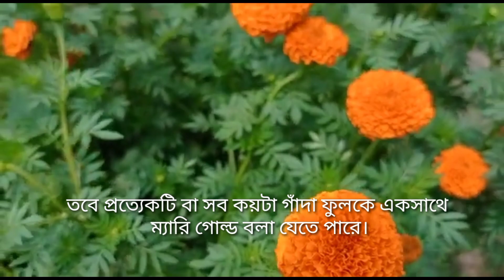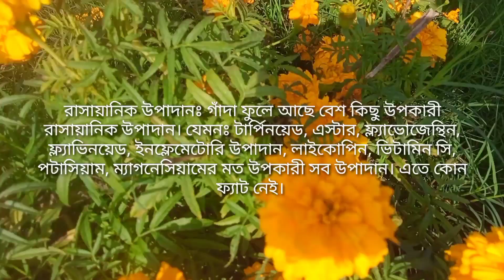গাঁদা ফুলের উপকারিতা।ghada filer upokarita.Benefits of marigold flowers.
গোলাম সারোয়ার। মোঃ গোলাম সারওয়ার। নোয়াখালী কবিরহাট। চাপরাশিরহাট। শাহরিয়ার সারোয়ার। ছর‌ওয়ার। ছারোয়ার।saroyar.sorowar.গাঁদা ফুলের  উপকারিতা।ghada filer upokarita.Benefits of marigold flowers. মুখে ব্রনের জন্য কি করব। গ্যাস্টিকের জন্য কি খাব। পাইলসের জন্য কি খাব।গাঁদা ফুলের উপকারিতা :
গাঁদা ফুলে থাকা অ্যান্টি-অক্সিডেন্ট ও ফ্যাভনয়েড নামক উপাদান মানবদেহের ক্যান্সার কোষ এর বৃদ্বি প্রতিহত করতে সক্ষম। ৩. গাঁদা ফুলের অ্যান্টি-অক্সিডেন্ট দেহের রোগ প্রতিরোধ ক্ষমতা বৃদ্বিতে ভূমিকা রাখে এবং শরীর কে টিউমার হতে রক্ষা করে।

গাঁদা ফুলের ৭ উপকারিতা ও ঔষধি গুণ
প্রচ্ছদ, বিভাগ: পুষ্টি ও স্বাস্থ্য বার্তা, প্রকাশিত: জুলাই ২৬, ২০২০, রবিবার     Print Friendly, PDF & EmailPrint Email

ছবি: গাঁদা ফুল, ছবি তুলেছেন সায়েমা সুলতানা

সায়েমা সুলতানা, এগ্রিকেয়ার২৪.কম: গাঁদা একটি অতিপরিচিত একটি উদ্ভিদ। গাঁদা ফুলকে অনেকে গন্ধা/ গেন্ধা/ গেনদা নামেও ডাকে। গাঁদা ফুলের বিভিন্ন জাত ও রঙ থাকলেও উজ্জ্বল হলুদ ও গাড় কমলা রঙ বেশি লক্ষ্য করা যায়। গাঁদা ফুল বাগানের শোভা বর্ধন ছাড়াও বিভিন্ন উৎসব-অনুষ্ঠান, পূজা-পার্বন ও গৃ্হসজ্জায় এর ব্যাপক ব্যবহার রয়েছে । সেই সাথে ফুলটির বেশ কিছু উপকারিতা ও ঔষধি গুণ ও রয়েছে। জেনে নিন গাঁদা ফুলের ৭ উপকারিতা ও ঔষধি গুণ।

বাংলাদেশে প্রধানত দুই ধরনের গাঁদা পাওয়া যায়ঃ

আফ্রিকান গাঁদাঃ এই শ্রেণীর গাঁদা হলুদ রঙের, গাছের আকৃতি বেশ বড়। উল্লেখযোগ্য জাতসমূহ হলঃ ইনকা, গিনি গোল্ড, ইয়েলা সুপ্রিম, গোল্ডস্মিথ, ম্যান ইন দি মুন, ইত্যাদি।

ফরাসি গাঁদাঃ এই শ্রেণীর গাঁদা কমলা হলুদ হয়ে থাকে। এজন্য এদের রক্তগাঁদাও বলা হয়। এর গাছ ক্ষুদ্রাকৃতির। পাপড়ির গোড়ায় কালো ছোপ থাকে। উল্লেখযোগ্য জাতসমূহ হলঃ মেরিয়েটা, হারমনি, লিজন অব অনার, ইত্যাদি।
এছাড়াও সাদা গাঁদা, জাম্বো গাঁদা, হাইব্রিড এবং রক্ত বা চাইনিজ গাঁদার চাষ হয়ে থাকে।

গাঁদা ফুলের উপকারিতা :
১. গাঁদা ফুলের অপরুপ সুগন্ধের জন্য এটি থেকে বিভিন্ন ধরণের সুগন্ধি তৈরী হয়।
২. গাঁদা ফুলে থাকা অ্যান্টি-অক্সিডেন্ট ও ফ্যাভনয়েড নামক উপাদান মানবদেহের ক্যান্সার কোষ এর বৃদ্বি প্রতিহত করতে সক্ষম।
৩. গাঁদা ফুলের অ্যান্টি-অক্সিডেন্ট দেহের রোগ প্রতিরোধ ক্ষমতা বৃদ্বিতে ভূমিকা রাখে এবং শরীর কে টিউমার হতে রক্ষা করে।
৪. শরীরের কোথাও কেটে গেলে গাঁদার পাতা পিষে লাগালে রক্ত পড়া ও ক্ষত ভালো হয়।
৫. গাঁদা ফুলের চা নিয়মিত পান করলে মুখের ব্রণ দূর হয়, ত্বক মসৃন হয়, হজম শক্তি বাড়ায়, হাড়ের ক্ষয় রোধ হয়, আর্থাইটিসের সমস্যা ও গ্যাস্ট্রিকের সমস্যা দূর হয়।
৬. গাঁদা ফুল বেটে নারিকেল তেলের সাথে মিশিয়ে মাথায় ১০/১৫ দিন লাগালে মাথার খুশকি দূর হয়, চুল কালো হয়।
৭. গাঁদা ফুল শুকিয়ে পুড়ে ছাই দিয়ে নিয়মিত দাঁত মাজলে দাঁতের গোড়া শক্ত হয়, মুখের দুর্গন্ধ দূর হয়,মুখের ঘা থেকে রক্ষা পাওয়া যায়।